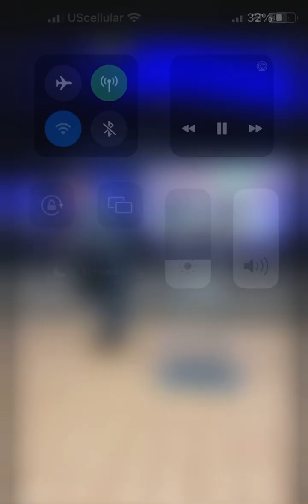Astucia no es lo mismo que sabiduría 😳🙄👆😎Está completo en mi canal de YouTube HM Mentor Integral